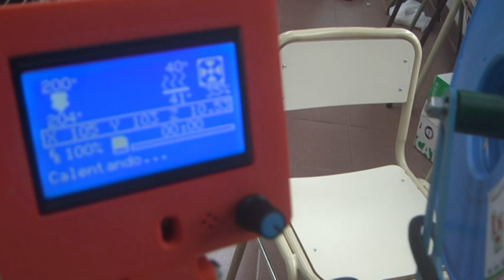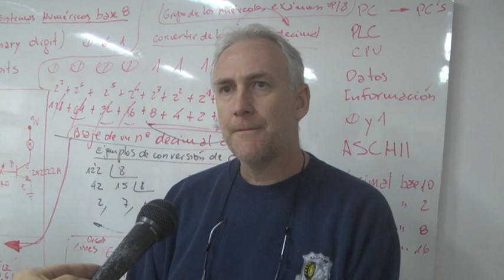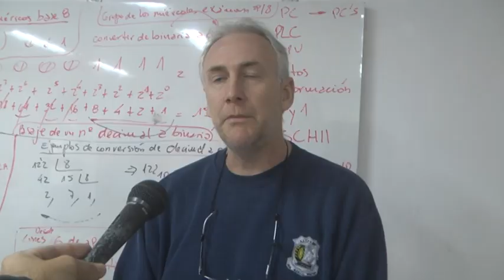Onelio Noirgean - Marcelo Zaniboni - Esc. Técnica Nº631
Nuevo equipamiento adquirido para diferentes áreas